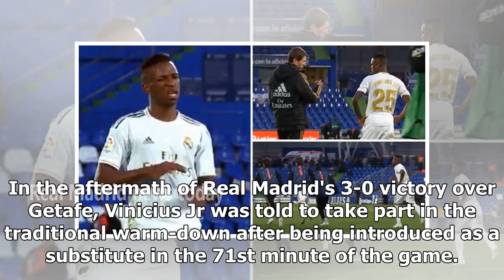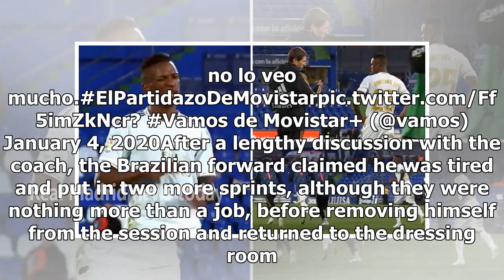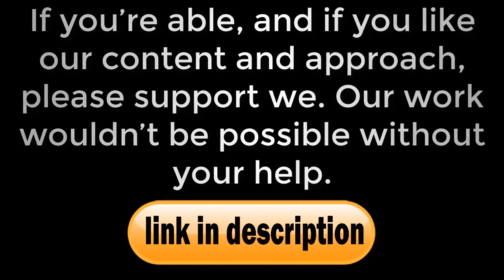Vinicius Jr removes himself from post-match training- Real Madrid news today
Real Madrid Claimed he was feeling fatigueZinedine Zidane is still yet to hand Vinicius Jr all the first-team minutes the Brazilian would ideally like, yet he is unlikely to have done himself any favours by removing himself from training with the club's backup players on Saturday evening. In the aftermath of Real Madrid's 3-0 victory over Getafe, Vinicius Jr was told to take part in the traditional warm-down after being introduced as a substitute in the 71st minute of the game. Having only played 600 minutes in the first half of the season, the former Flamengo rather bizarrely cited fatigue as a reason not to complete the post-match sprints. "Vini, you have to do these exercises," one of the club's coaches was captured on Movistar+ cameras saying. El preparador físico cuando acaba el partido en Getafe: Vini, tienes que hacer ejercicios. Vincius: Yo. no lo veo mucho.ElPartidazoDeMovistarpic.twitter.com/Ff5imZkNcr? Vamos de Movistar+ (@vamos) January 4, 2020After a lengthy discussion with the coach, the Brazilian forward claimed he was tired and put in two more sprints, although they were nothing more than a job, before removing himself from the session and returned to the dressing room. Let's block ads! (Why?)